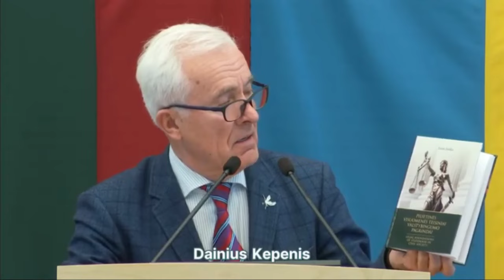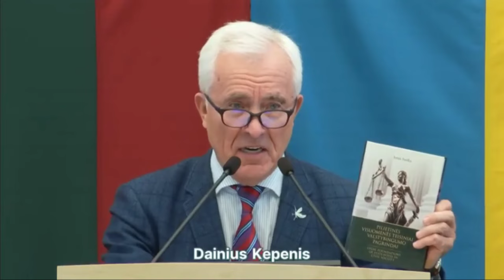Kepenis Dirbtinis intelektas užtrenks jums duris